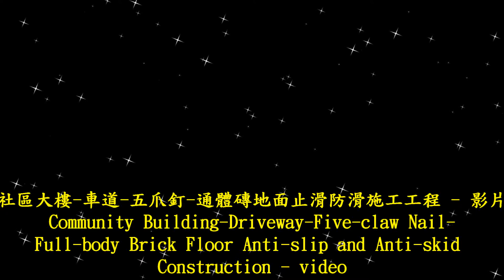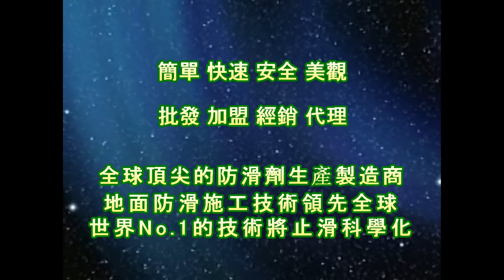1695 Community Building Driveway Five claw Nail Full body Brick Floor Anti skid Construction